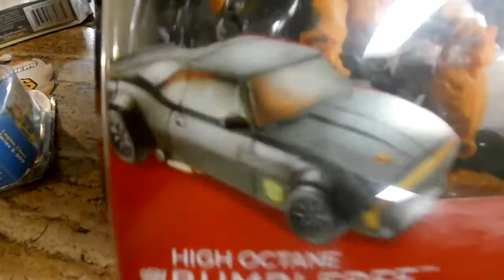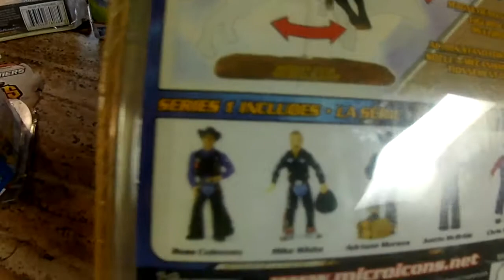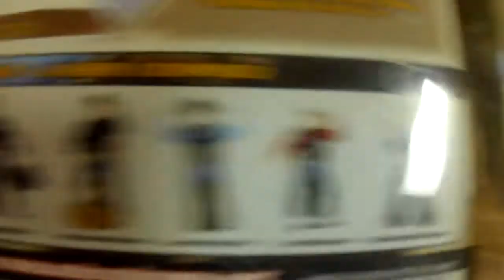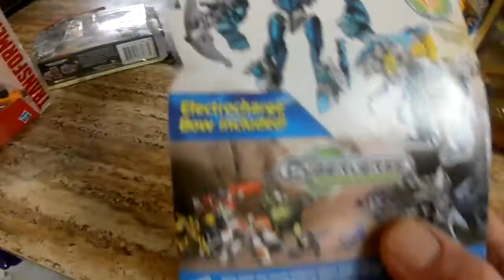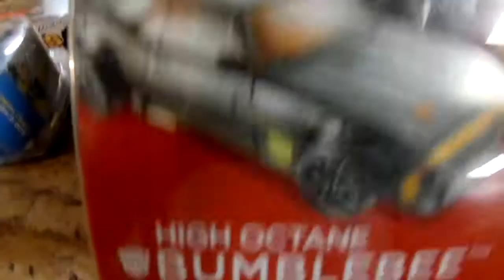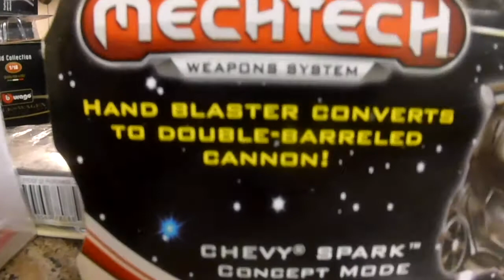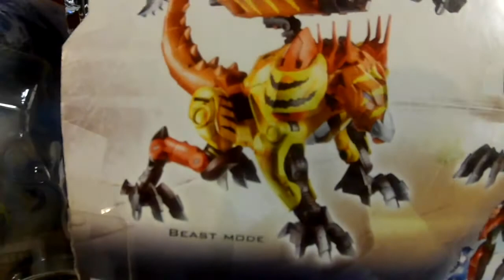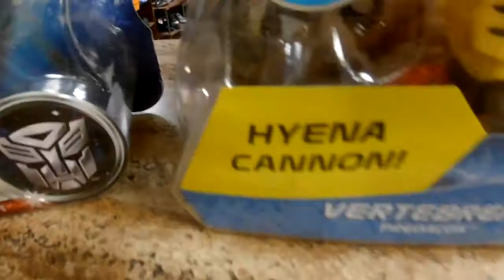Toys in the Package and loose finds. Newer Transformers, Bull Riding and a vintage 1984 WWF Eraser?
We got some vintage toys in the package and what is worth the most.  Most of these are from the Transformer movies and about 10 years old, they aren't as valuable as the originals from the transformers Tv show from the 80s but they still have some worth.  Also got in an LJN King of Pop, and a very rare 1984 WWF WWE eraser figure.  Yes they made wrestlers and you could use them as an eraser at school which is genius.  We even have a Bull Riders action figures, the Bull has his own card. Package or out of the package can greatly increase the price of older toys and the Box itself can be worth as much as the toy as they did not survive.  be careful because different boxes depending on how rare can determine price as well. The 80s are alive and well at Great Finds